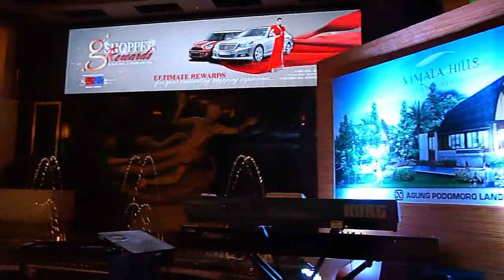Giacarta villette in vendita